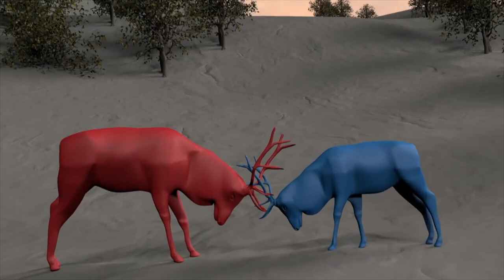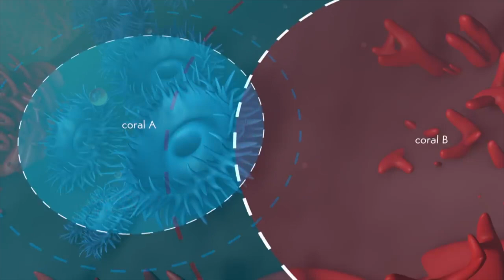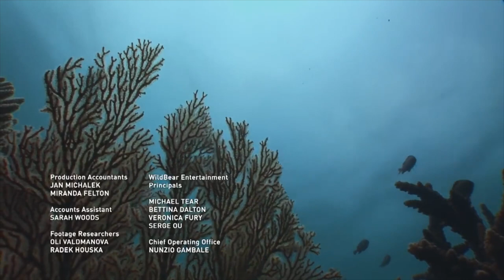Survival for the Fittest.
To see another day in the wild every creature has its own game plan.Check out the tactics animals use to survive and dominate in the wild.FREE DOCUMENTARY.